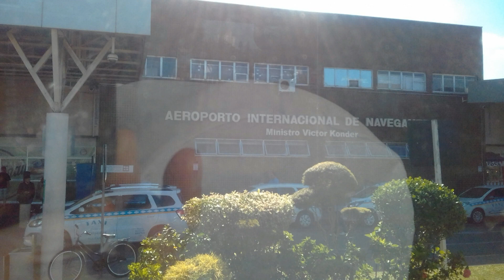CURSO EM SP PART 01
Part 01 do Curso em Sao Paulo .